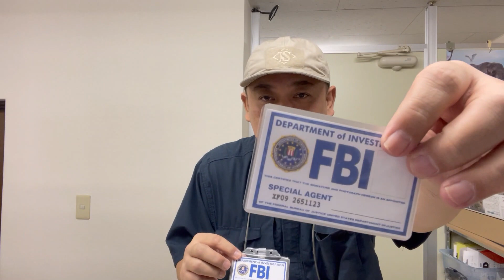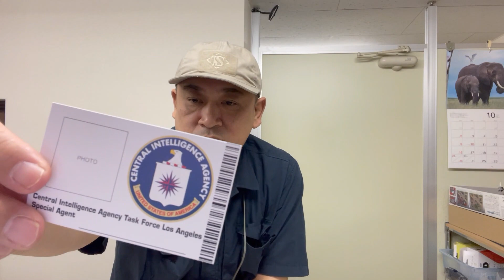【米国内持込禁止!!】ＵＳ レプリカIDカードセット各種(DSI)/20221104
紹介した商品のお買い物はこちら!!